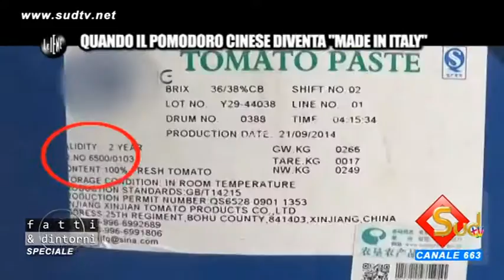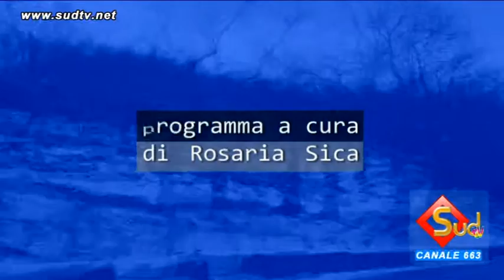FATTI & DINTORNI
Intervista all'imprenditore battipagliese Rosario Rago. Storica azienda della trasformazione dei prodotti agricoli dalla prima alla quinta gamma. Quest'anno presente anche all'Expo' 2015.